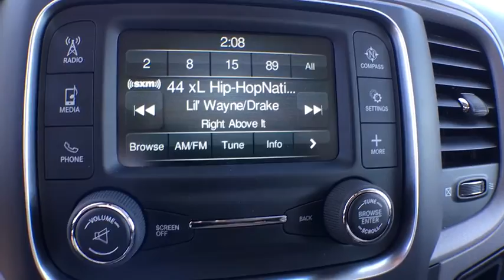2017 RAM 2500 Denver, Littleton, Aurora, Parker, Colorado Springs, CO R1073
2017 RAM 2500

Brandon Dodge
5600 S Broadway